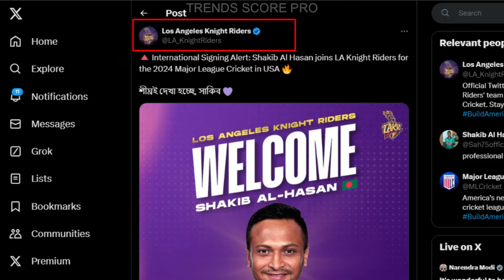বিশ্বকাপের আগে সুখবর পেলেন সাকিব; আবারো ফিরলেন নাইট রাইডার্সে, শাহরুখ বললেন ঘরের ছেলে ঘরে ফিরেছে